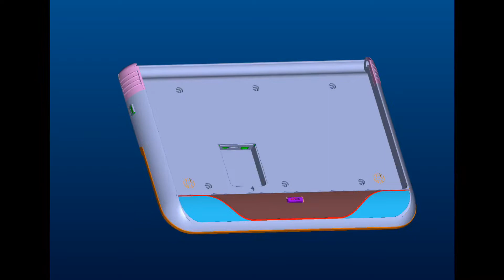manufacturer car roof at the exhibition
all kinds of size
AV MP5 Android